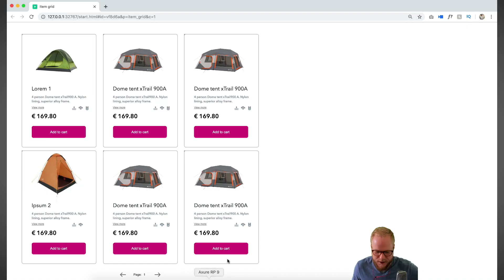1k Subscriber Special: Q&A on UX Career, Ageism, Design Systems and UX Tools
It has been a few weeks since we've got there! At this point the subscriber count has doubled and I'm super grateful to all the viewers out there who have opted in for the UX tools, such as Axure and Sketch tutorials, UX career and process advice and more.

In this video I'll answer a handful of questions raised recently - some easy others very hard to answer. Most of these could have a video of their own. There's also a big request which I don't know if I'll be able to live up to, but let's see.